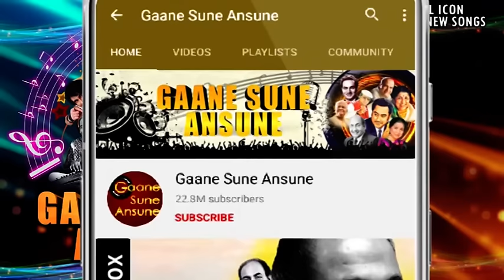मिल जाते है मिलने वाले HD - फाँसी - शशि कपूर, सुलक्षणा पंडित - Old Is Gold | Phaansi 1978 Song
Song: Mil Jate Hain Milne Wale
Singer(s): Sulakshana Pandit
Movie: Phaansi (1978)
Music Director: Laxmikant-Pyarelal
Lyricist: Anand Bakshi

Lyrics:-
Pahre Uth Jate Hain
Panchhi Ud Jate Hain
Mil Jate Hain Milne Wale
Jab Milne Par Aate Hain
Jag Ne Dil Toda
Main Jag Ki Rasme Tod Ke Aa Gayi
Bin Doli Barat Main Babul Ka
Ghar Chhod Ke Aa Gayi
Patjhad Me Phulo Ke Gulshan Khil Jate Hain
Mil Jate Hain
Main Janu Na Tu Ye Jane
Rab Ko Kya Manzoor Hain
Lekin Pyar Me Sath Hi Dena
Ulfat Ka Dastur Hain
Jeena Ho Mushkil To Premi Mar Jate Hain
Mil Jate Hain